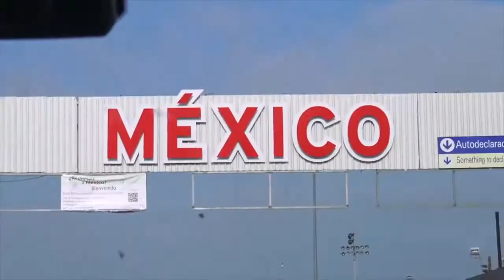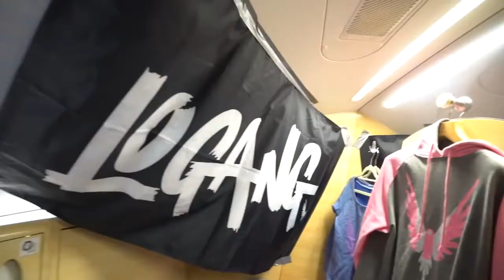LOGAN PAUL - WHY 2017 WAS THE BEST YEAR OF MY LIFE.